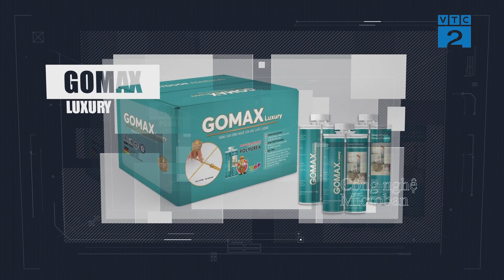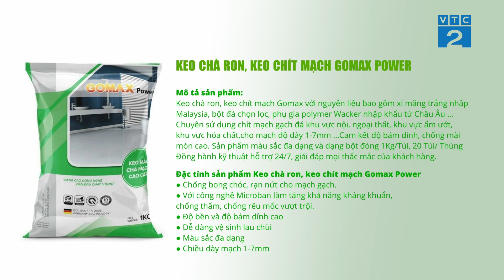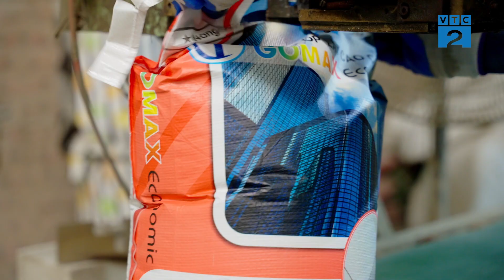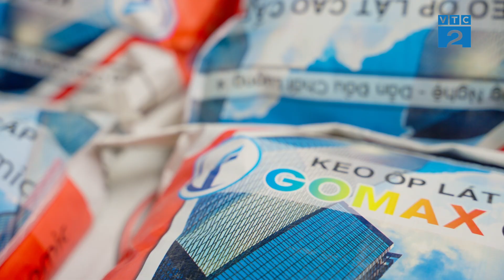[Góc nhìn người tiêu dùng] Keo dán trong xây dựng - Vật liệu mới – Xu hướng của thời đại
Xã hội ngày càng hiện đại, yêu cầu tiêu chuẩn chất lượng về công trình cũng ngày càng cao. Đồng thời, tính chất gạch thay đổi. Do đó mà phương pháp ốp lát bằng keo dán gạch giúp phát huy tối đa công năng sử dụng và tính thẩm mỹ của công trình đang là xu hướng xây dựng được nhiều người tin chọn hiện nay. Vậy giải pháp này có điểm gì khác biệt? Nên lựa chọn sản phẩm keo dán gạch nào để đảm bảo chất lượng? Tất cả sẽ có trong “Góc nhìn người tiêu dùng” số phát sóng lần này!
🎬 Chương trình truyền hình Bản tin Kinh tế số do kênh VTC2 (Kênh Khoa học Công nghệ và Đời sống) thuộc Đài Truyền Hình Kỹ thuật số VTC và Vnpaco Media phối hợp thực hiện.
📺Đón xem Bản tin Kinh tế số vào lúc 18h45 và phát lại vào lúc 8h15, 14h15 ngày hôm sau trên kênh VTC2.